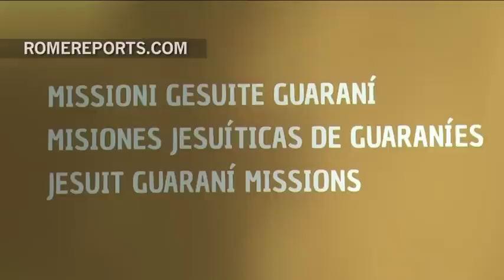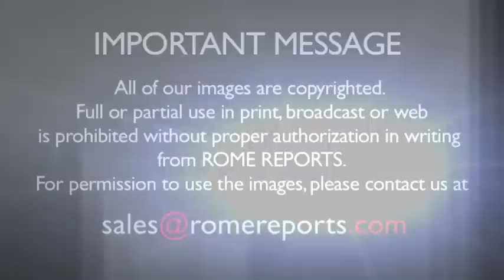Guarani sculptures reflect the European influence in Uruguay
The indigenous missionaries from the Society of Jesus arrived to Uruguay's current territory in the 17th century. They were the first new Christians evangelized by European missionaries. They left behind a valuable legacy that today allows us to discover the influence the missionaries had on the South American nation.